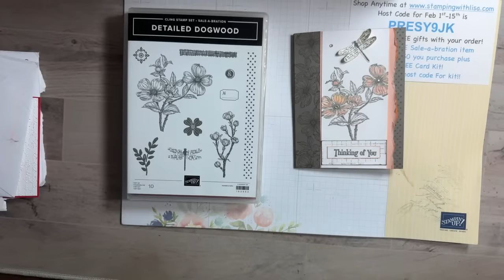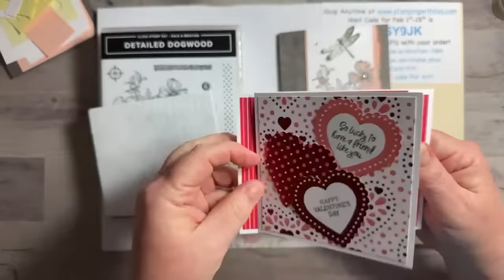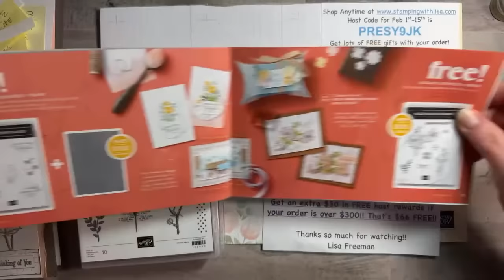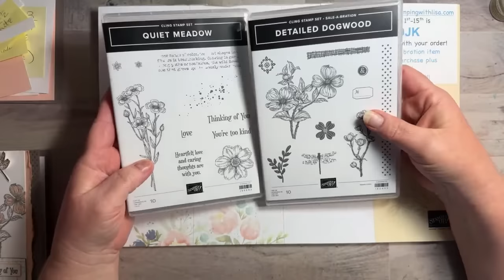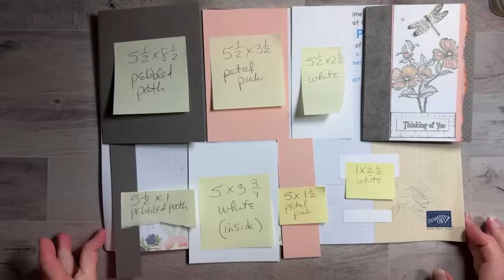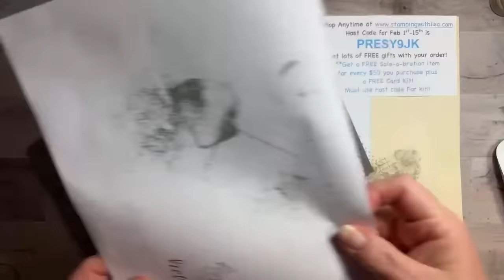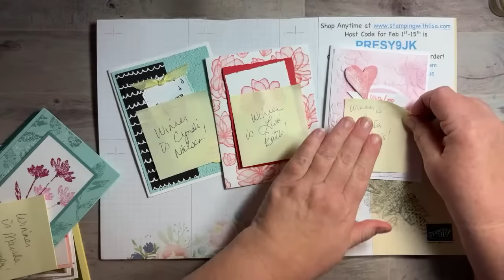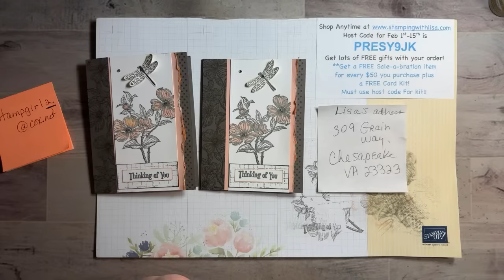Quick Coloring of the Detailed Dogwood Stamp!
In this video, I will show you how to create this beautiful card using the Detailed Dogwood stamp set from Stampin UP! You can get this stamp set for free during Sale-abration with a $100 or more order!

**Christmas kitchen towels

**Christmas wooden circle ornaments

WALMART!